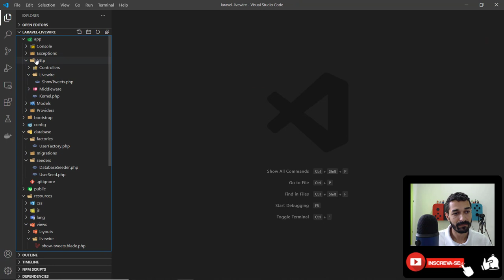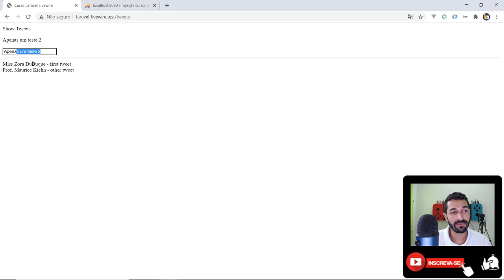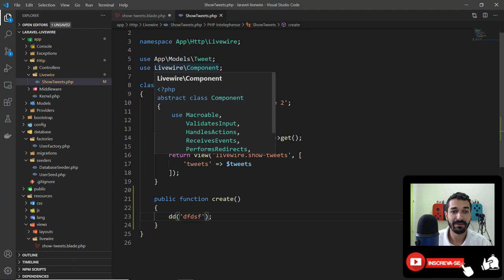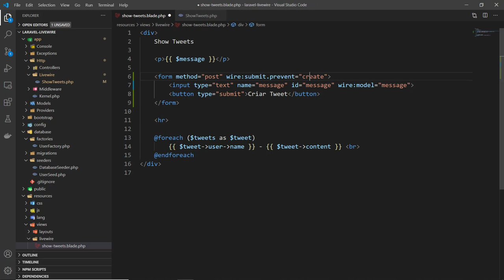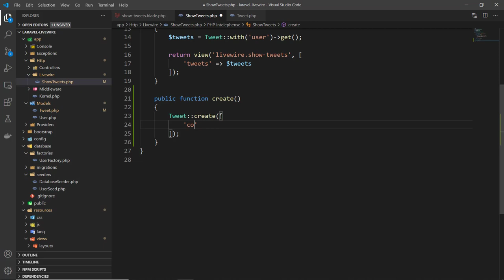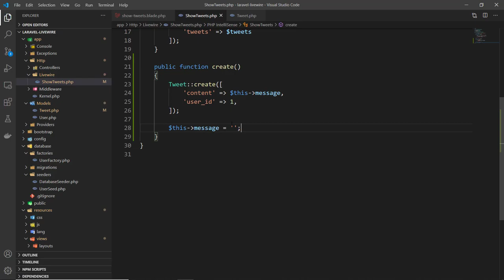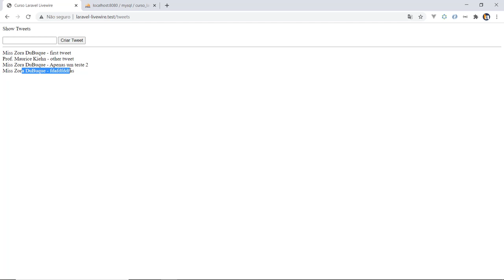07 - Actions - Inserir Registro - Laravel Livewire